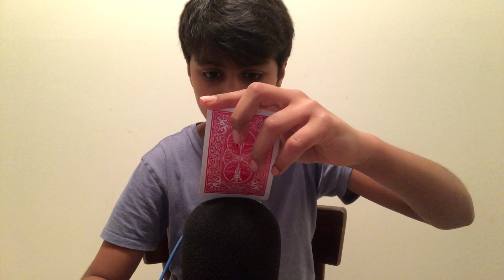Asmr for people who want tingles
Plz watch the hole thing
Sub